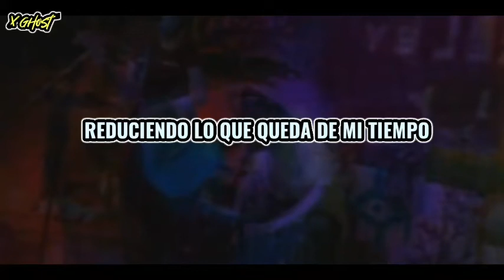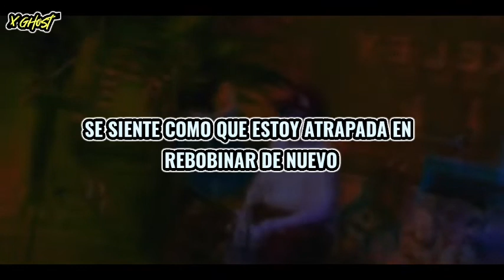Raue - Rewind (Sub Español)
Raue Es una banda de rock alternativo formada por Paige Kalenian y Ap Tobler,

Banda: Raue

EP: Erase & Rewind

Año: 2022

Come Around